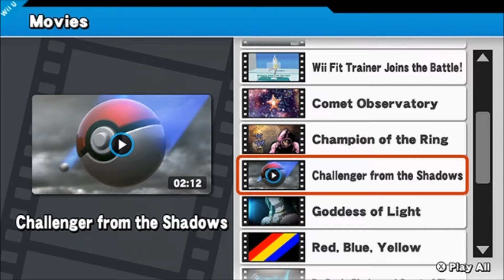Super Smash Bros. 4 (Wii U & 3DS):Pic of the day (11/13/14)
SSB4 Pic of the day 11/13/14